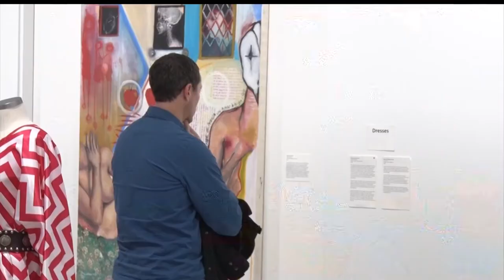"Bring Her Home: Stolen Daughters of Turtle Island" Opens At Watermark Art Center